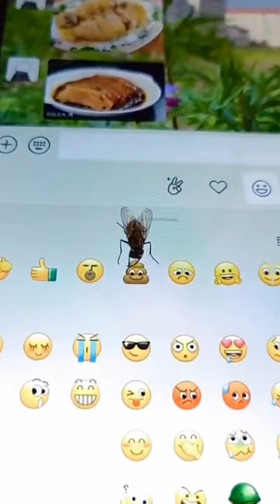Finding My Lost Phone was Funny Enough, but Then I Saw This...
Hey there, in this video I share a funny story about how I lost my phone and found it with an unexpected surprise waiting for me on the screen: a poop emoji! But that's not even the funniest part - a fly was sitting on the phone screen, trying to get to the emoji.
I couldn't help but laugh at the absurdity of it all and share my thoughts on how the fly might have added the emoji to my phone. This video is a great reminder that even in frustrating moments, there can be unexpected joy and laughter.
If you've ever lost your phone and had to search frantically for it, you'll definitely relate to this story. So come along and join me in this entertaining and relatable video. I promise you won't be able to stop laughing!